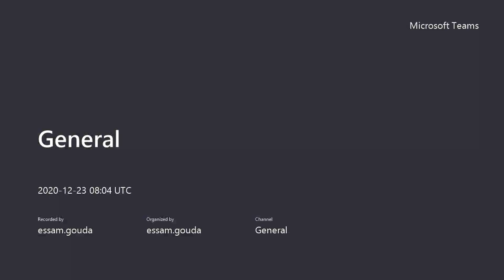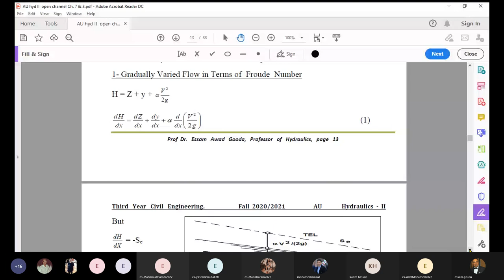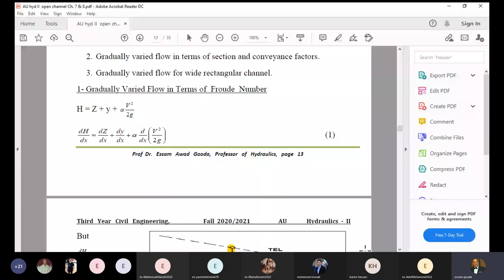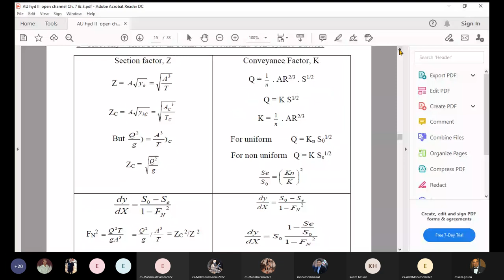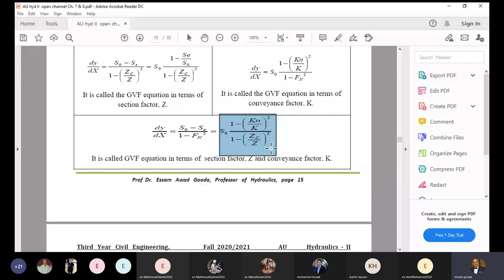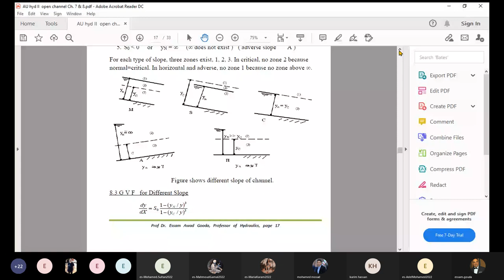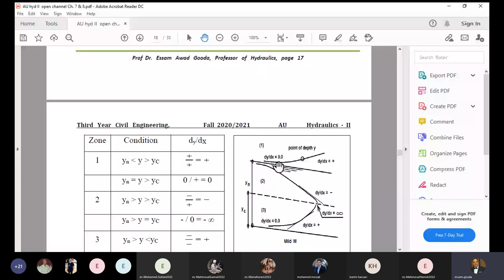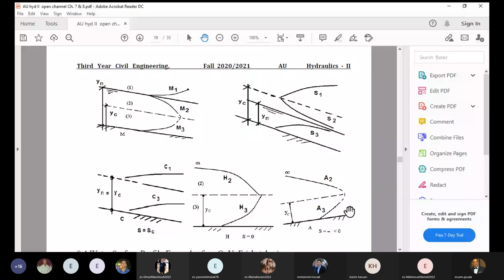Lecture 3 Dr. Essam Awad │ Gradually Varied Flow